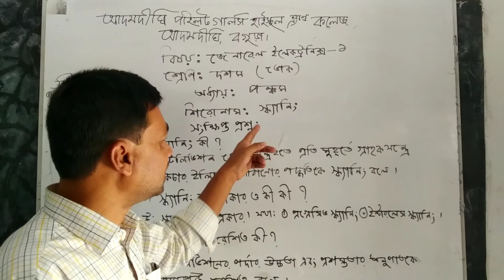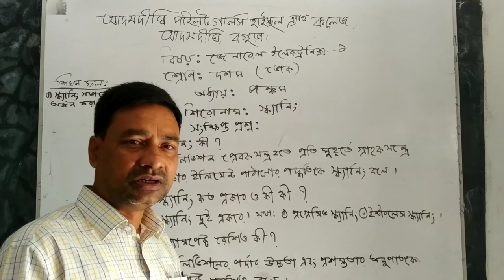General electronics by Md Mofazzal Hossain (trade instructor)